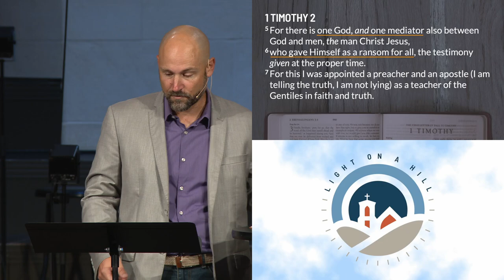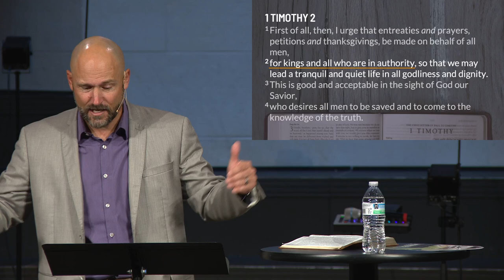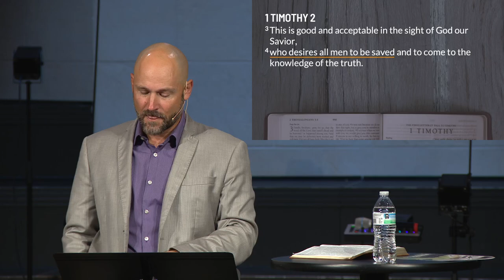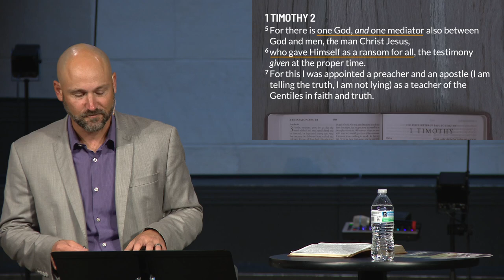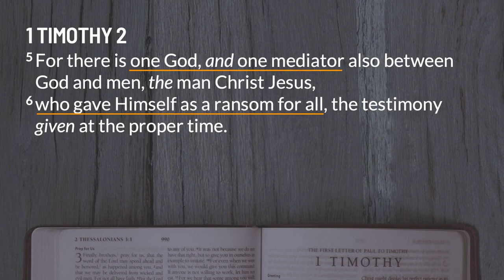Sunday Sermon | 1 Timothy | Praying for Salvations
In First Timothy, chapter two, Paul urges us to pray for all people, including those in authority. Prayer is a powerful tool to intercede for others, expressing our love and concern for those who do not yet know Christ. Paul emphasizes that God desires all people to be saved, reminding us that no one is beyond the reach of God's grace. This week, commit to praying for the lost in your life, lifting their names before God daily.